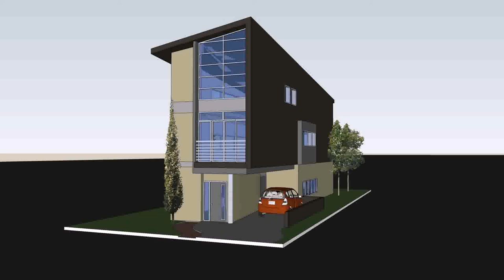Small Lot House Plans Two Story